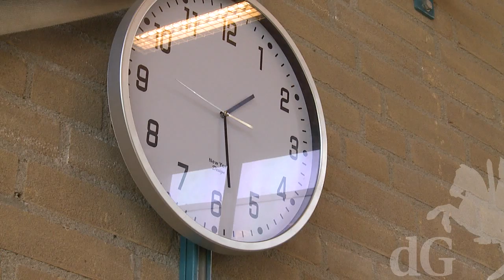205.000 leerlingen doen eindexamen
Vwo leerlingen van het Rietveld Lyceum in Doetinchem deden maandag net als de rest van het land examen in Nederlands.